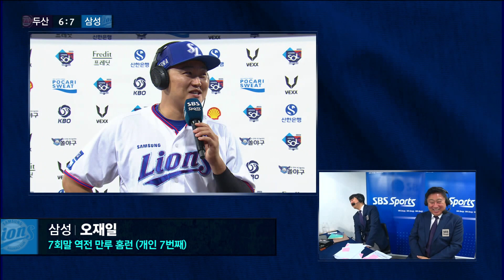''역전 만루홈런 오재일, "찬스요? 솔직히 말해서..." [베이스볼S]